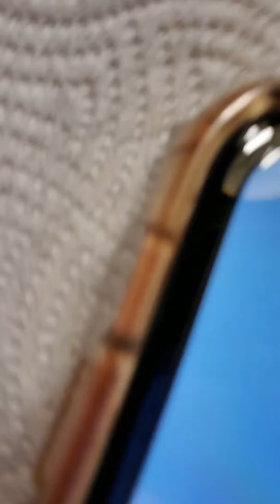July 2, 2019